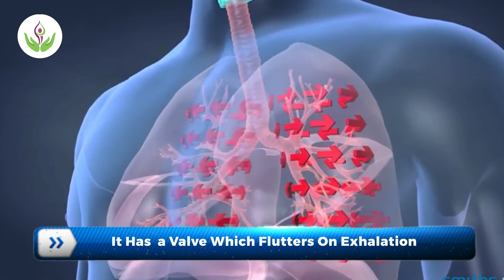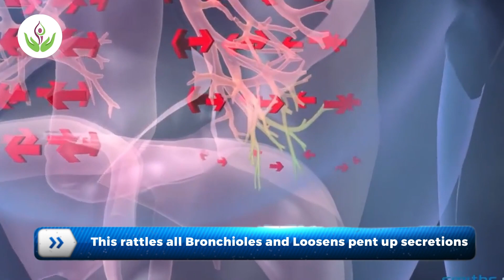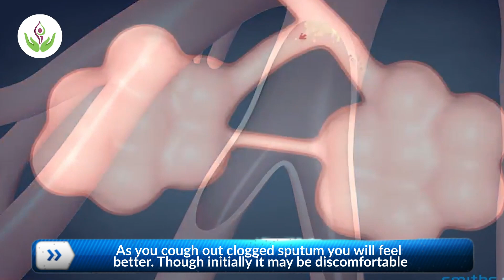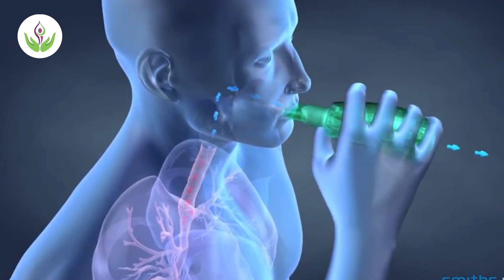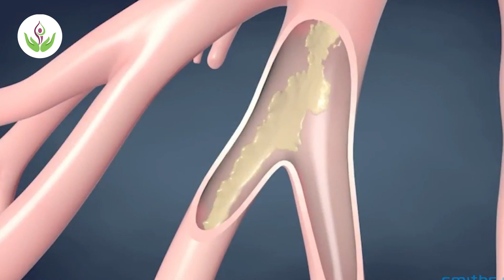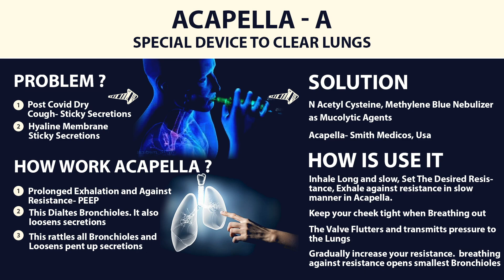POST COVID फेफड़ो को कैसे खोले ACAPELLA | By Dr.Sandeep Bhasin | Care Well Medical Centre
In this video Dr. Sandeep Bhasin is going to tell about ACAPELLA Technique which helps in opening the lungs and draining out the phlegm accumulated in the lungs. for more information read here:

Thanks & Regards
Dr.Sandeep Bhasin